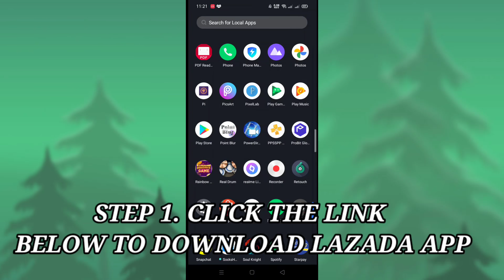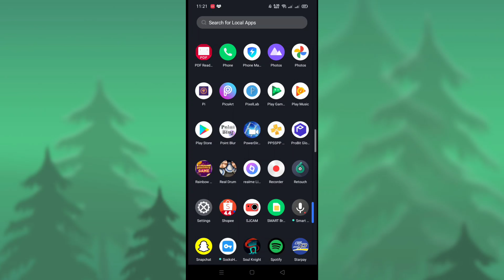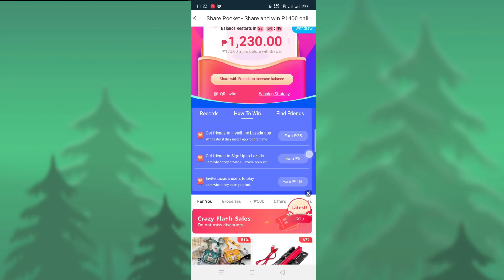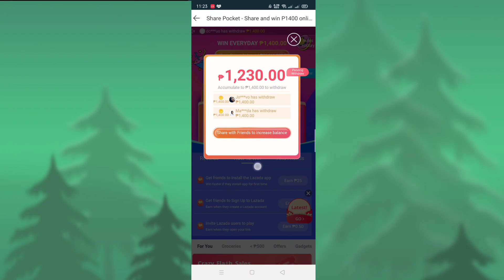LIBRENG AYUDA NI LAZADA! (HABOL MGA LODS) LIBRENG ₱1,400 USING LAZADA APP, Limited time lang to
IF MAY MGA QUESTIONS KAYO REGARDING THIS MATTER, COMMENT LANG KAYO SA BABA MGA LODS ;)

free lazada shopping
free lazada ayuda
libreng lazada birthday
lazada free birthday
libreng ayuda from lazada
lazada 9th anniversary